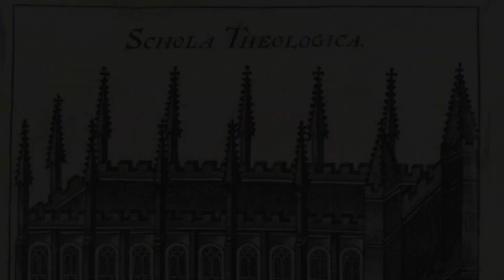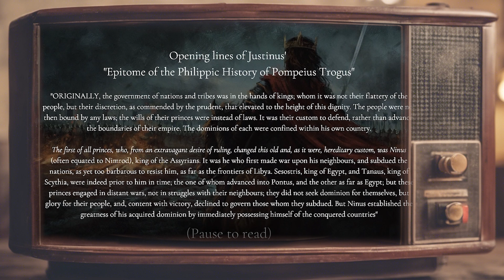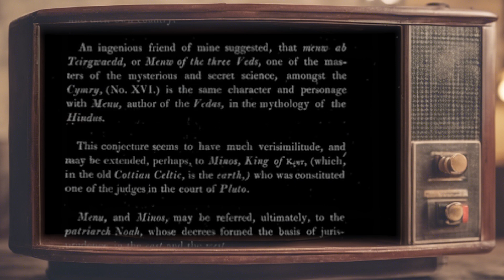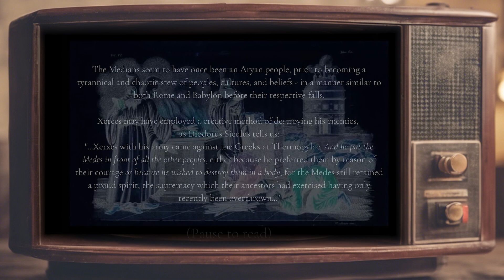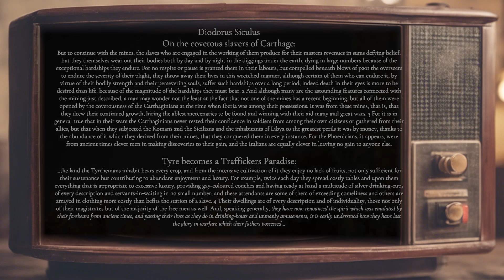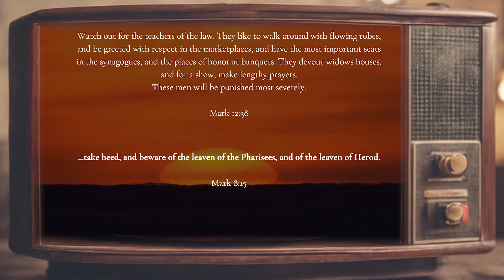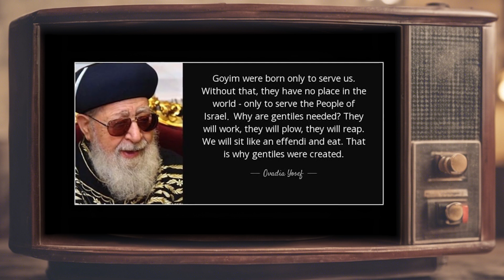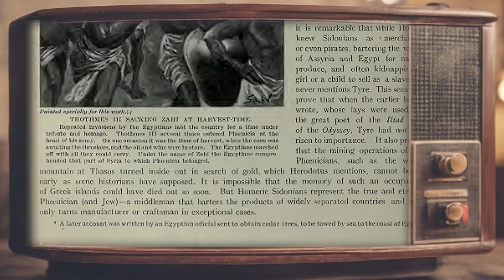Nossa História Subvertida - O declínio dos sábios e a ascensão dos magos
🧉 Pague o meu mate.
Seja um patrono da redescoberta de nossa história, apoie o canal doando para:

Bitcoin: 1JgFdWWvY7fxcR19nMFidWWn5GkB8RG74m
SEGWITBTC: bc1qhmlf5ljnqmsgka0p68z27h743jtx8cpmgaue7x
ETH ERC20: 0x267ad4c2f94a99b72c29b8b0c53400ddfda3a66b

Por favor, entre em contato comigo se utilizei seu trabalho, fotografia, video, ou qualquer conteúdo que não caia nessas categorias.